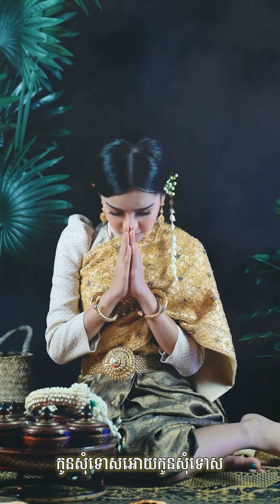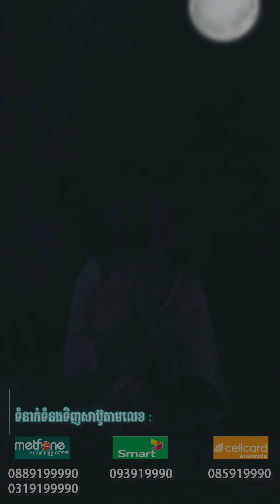ពាក្យម៉ែក្នុងចិត្តកូន ច្រៀងដោយ: ល្អហួស peak mae knong chet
peak mae knong 70 kon by LaorHours